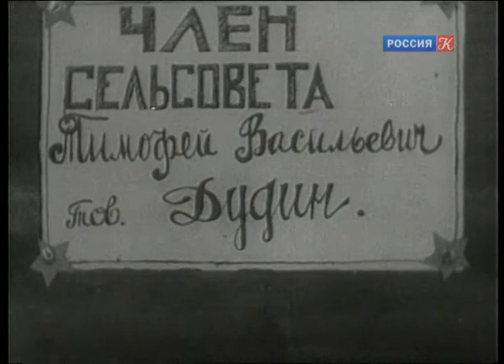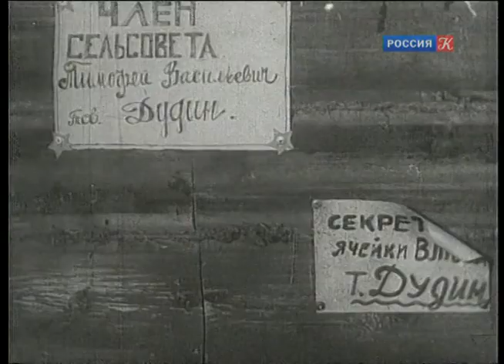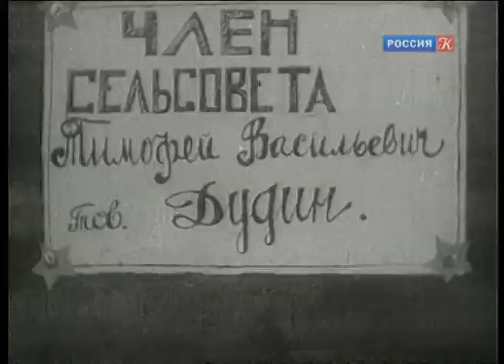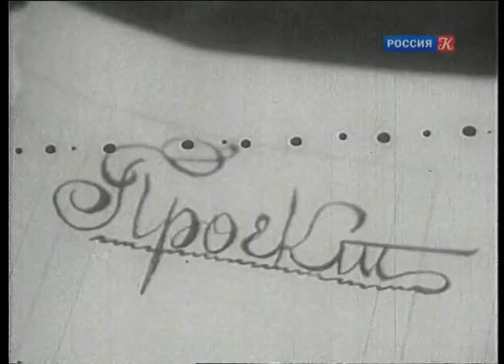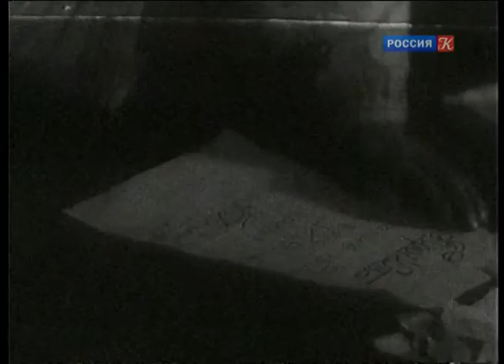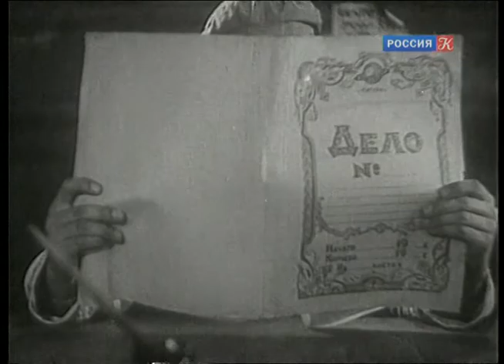Гармонь - комедийный фильм о советском быту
Весёлый деревенский гармонист Тимошка избран секретарём комсомольской ячейки. Он перестаёт играть и принимается наводить порядок в селе. Однако без песен обостряется классовая борьба. Дело доходит до драки. И тогда Тимошка снова берёт в руки гармонь